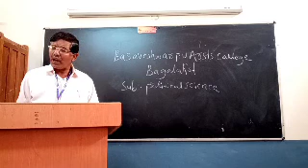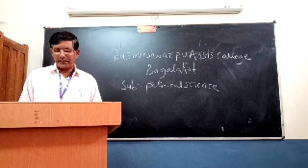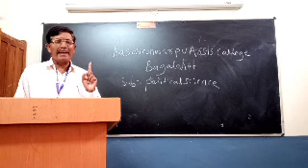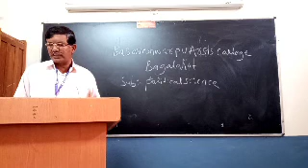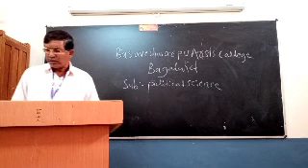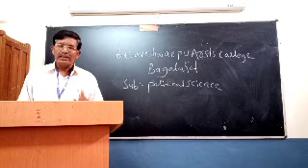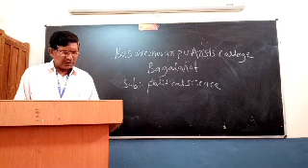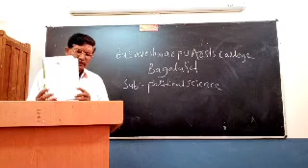Political science bridge course for PU II